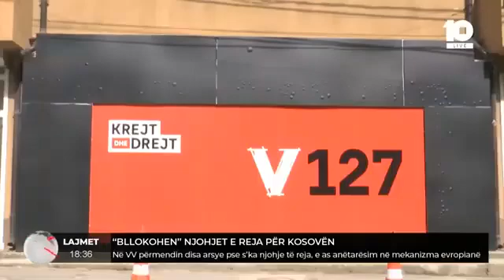“Bllokohen” njohjet e reja për Kosovën